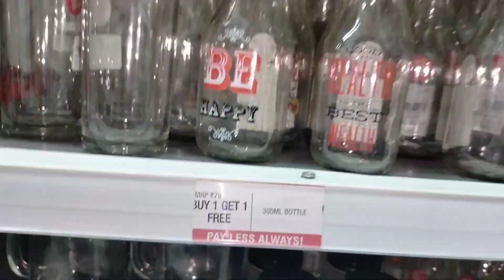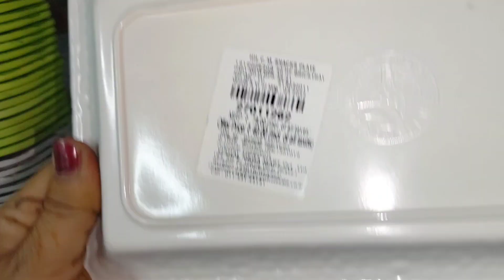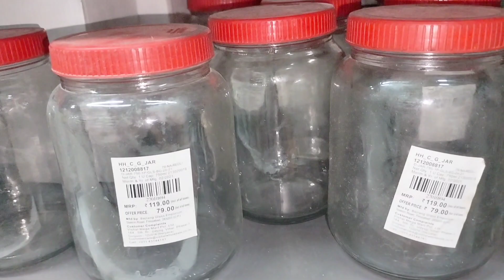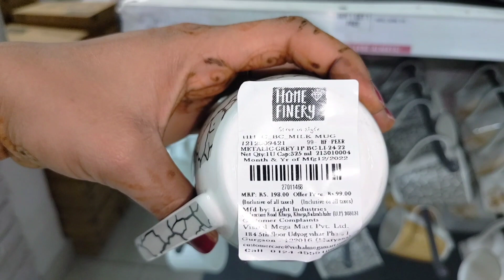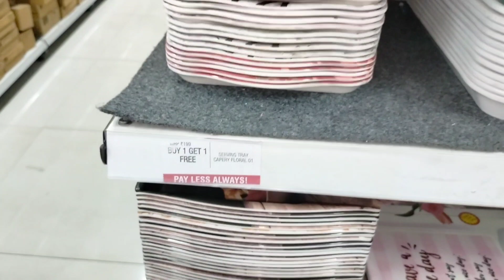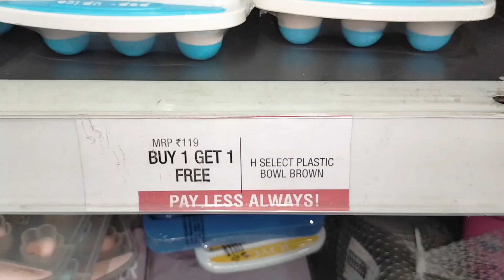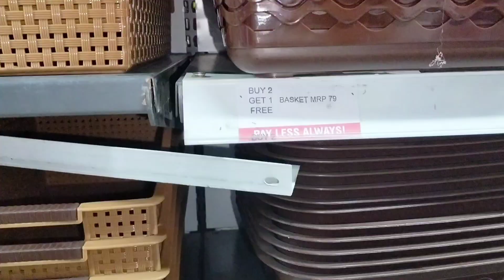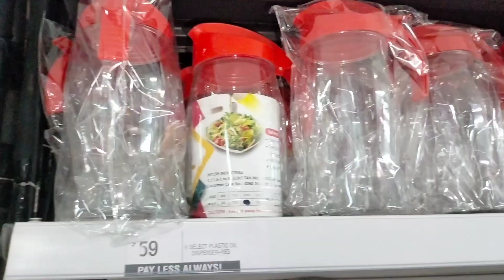Vishal Mega Mart Holi Offer|Upto 90%off |Buy one get one free offer|Chepast crockery and kitchen pro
Welcome viewers
Yesterday I visited Vishal mega Mart and I found amazing New year offer so I would like to share with my youtube family

indian cooking and more,
vishal mega mart kitchen product,vishal mega mart today offer,
vishal mega mart kitchen products,vishal mega mart summer collection 2022,
vishal mega mart diwali offer 2022,
all kitchen product 99 rs vishal mega mart,
vishal mega mart kitchen wear product offer,
vishal mega mart offer all kitchen product 99 rates,
vishal mega mart winter 2022 offer,
vishal mega mart offers,
vishal mega mart new kitchen product for new year 2023,
vishal mega mart new year 2023 offer,